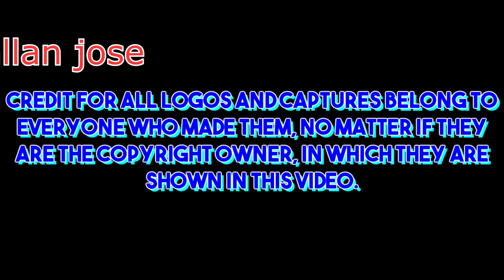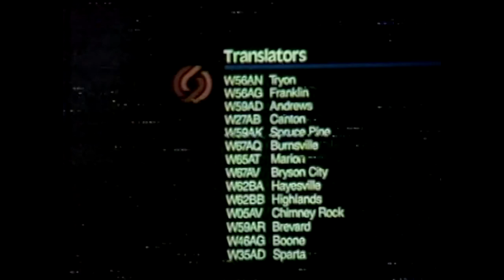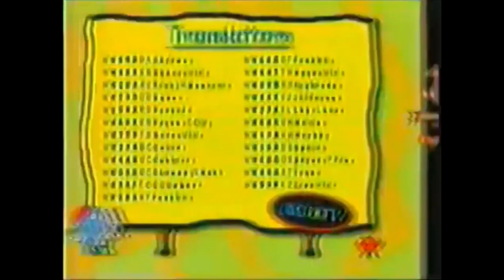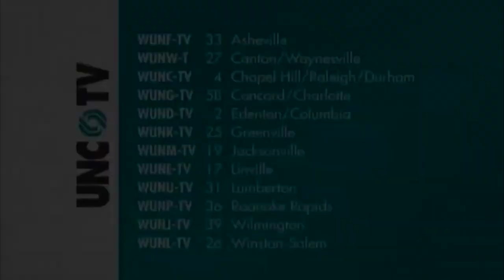UNC-TV Logo History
Been wanting to do this for a long time!

PBS North Carolina (formerly UNC-TV) is a public television network serving the state of North Carolina, which is operated by the University of North Carolina system, which holds the licenses for all but one of the thirteen PBS member television stations licensed in the state. WUNC-TV, the state network's flagship station, first aired on January 8, 1955. PBS North Carolina has changed their name many times during its years, from North Carolina Public Television to University of North Carolina Television, which then changed to UNC-TV, and finally, UNC-TV changed its name to PBS North Carolina in 2021.

My next logo history will be on Disney Channel Originals.

0:00 Intro
0:16 1st Logo
0:20 2nd Logo
0:23 3rd Logo
0:46 4th Logo
1:14 5th Logo
2:32 6th Logo
2:51 7th Logo
4:36 8th Logo
6:56 9th Logo
7:00 10th Logo
7:03 11th Logo
9:02 12th Logo
10:05 13th Logo
10:13 14th Logo
11:02 15th Logo
11:41 Outro